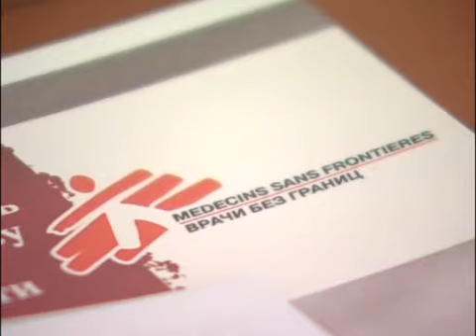geor & smirnov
встреча георгия (геора) кайтукова и президента ПМР игоря н. смирнова